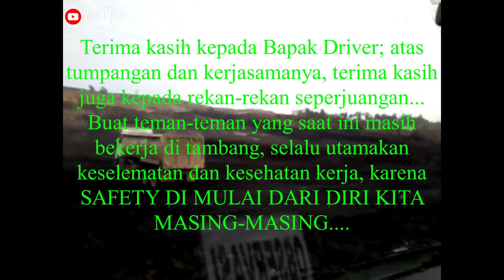Jalan-Jalan ke tambang batu bara ketemu "Monster Tambang" Memory Part 1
Jalan-jalan ke tambang? Yup, ini adalah video perjalanan ke tambang batu bara di di daerah Kalimantan Timur. Video ini diambil sekitar bulan Juni 2012 waktu mas mus masih bekerja di tambang.